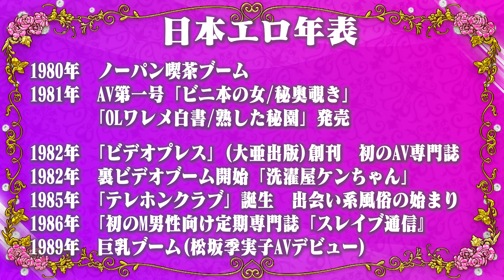【PR】丸山ゴンザレスの エロ社会ジャーニー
真面目？なエロの社会学！！危険地帯ジャーナリストの丸山ゴンザレスがAVや性風俗などの歴史から、まことしやかに伝わるエロい都市伝説まで、あらゆるジャンルのエロについて、その道のプロをゲストに招き、深堀りするトークバラエティ！

この番組を見れば、エロの歴史、そして未来のエロが見えてくる？！

MC
丸山ゴンザレス

小阪由佳
卯月みちる（VTuber）

⚡すべてが刺激ストロング！大人専用エンターテイメントチャンネル！